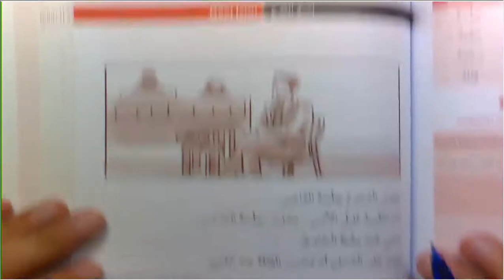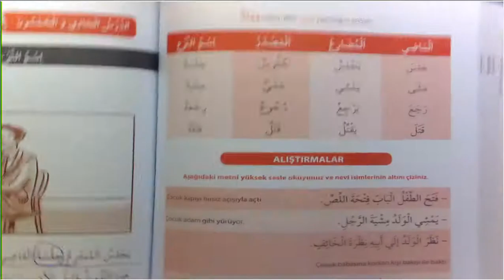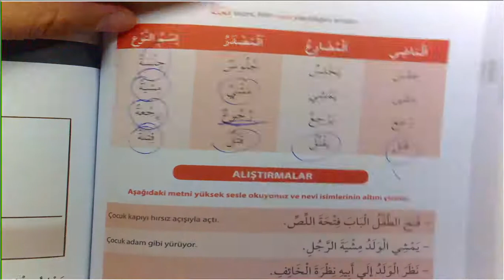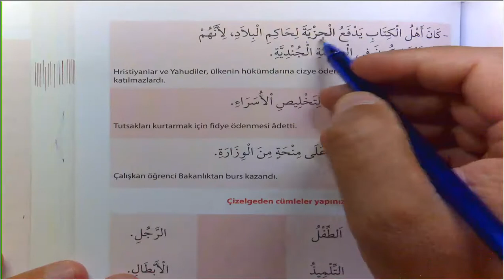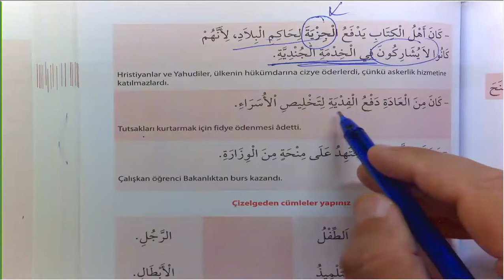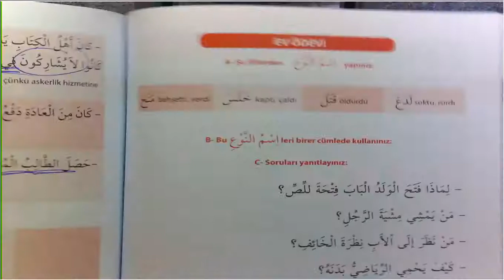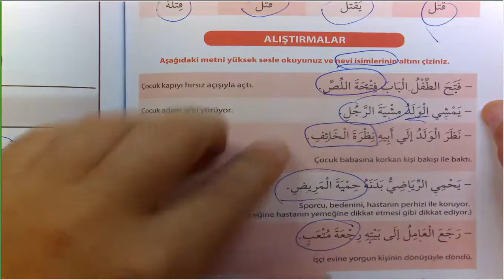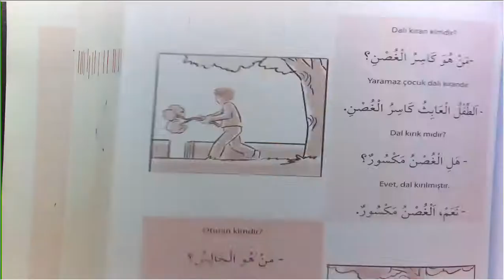Arapçayı Öğreten Kitap 108 Ders 428 431 İsmu Nev Babı Tamamı